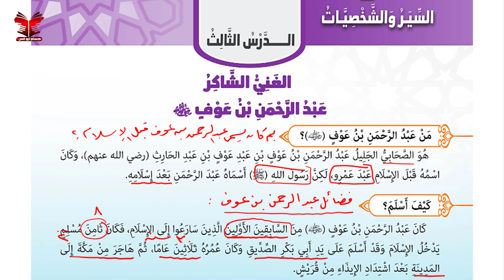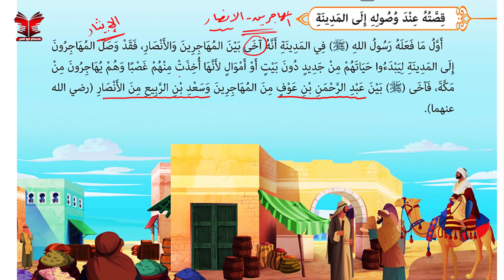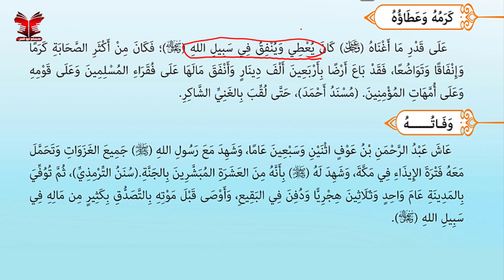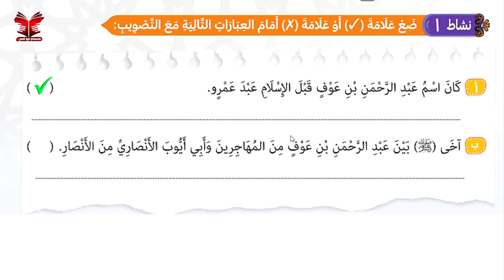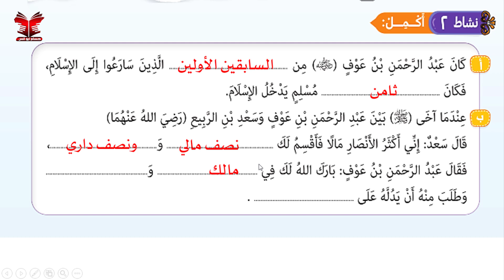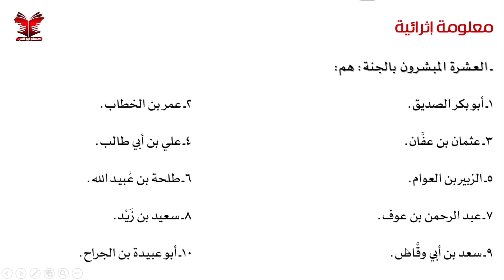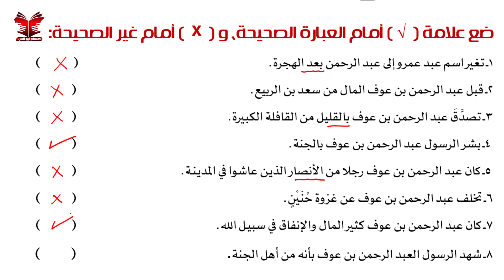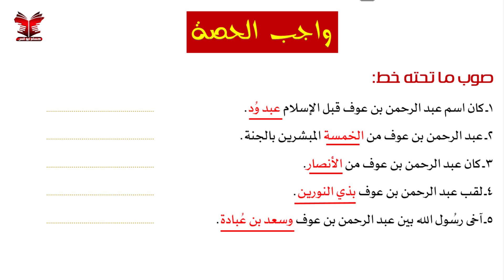7 الغني الشاكر عبد الرحمن بن عوف | دين خامسة ابتدائي الترم الثاني